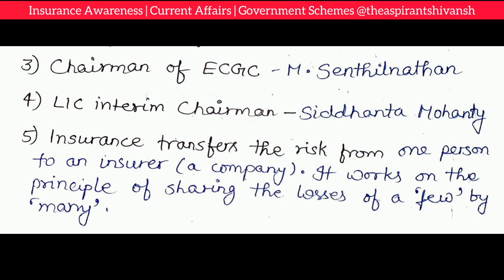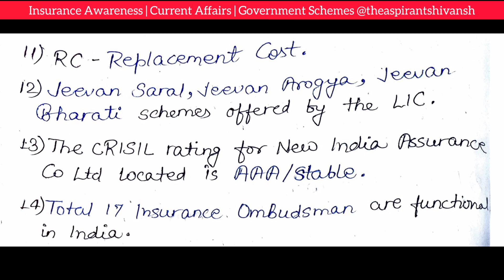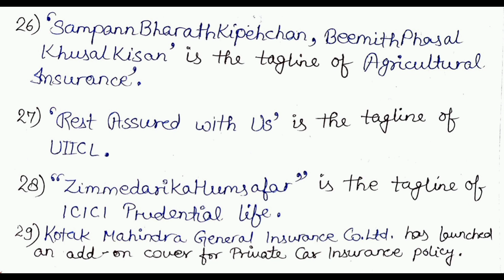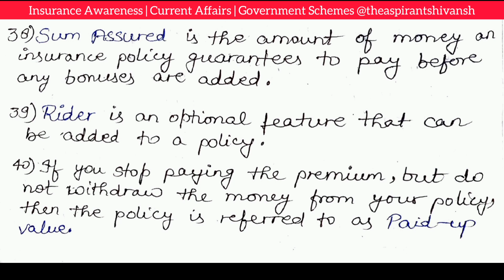Insurance Awareness | Current Affairs | Government Schemes | The Aspirant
Insurance & Financial Market Awareness | For Banking & Insurance Exams (RBI/IBPS/IBPS RRB/SBI/LIC) | The Aspirant @theaspirantshivansh  by Shivansh Srivastava